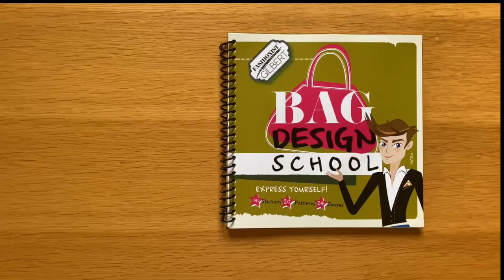Divatsuli – Fashionist Gilbert - Táskák | Móra Könyvkiadó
Tervezz magadnak kézitáskát, hátizsákot, retikült és válltáskát! A könyvben mindent megtalálsz, amire szükséged lesz: 141 matrica, 20 anyagminta, 24 sablon. Kiegészítésképpen egy kis táskatörténet és ikonikus táskák bemutatása.

Szeretnéd ajándékba kapni a Divatsulit? Vásárolj a Móra kiadó webáruházában 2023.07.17-től 4999 Ft felett és a készlet erejéig ajándékba küldünk neked egy Táska vagy egy Cipő kötetet a Divatsuli sorozatból!

A Móra Könyvkiadó - az ország legrégebben működő, gyerekkönyv kiadásával foglalkozó, alkotó műhelye - 70 éves múlt. Választékában a szépirodalom dominanciája mellett helyet kapnak az ismeretterjesztő kötetek, foglalkoztatók, nemzetközi licence termékek, zenés anyagok, oktatásban használt segédanyagok születéstől 18 éves korig, illetve segítő könyvek a szülők részére.